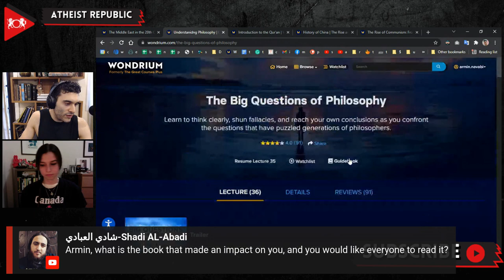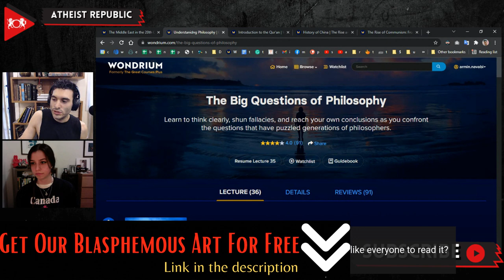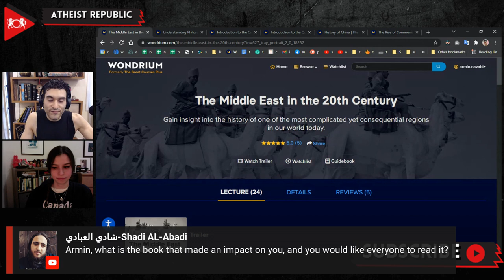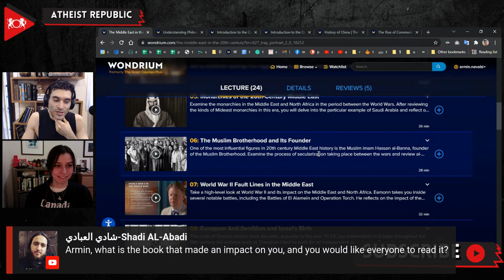Susanna & Armin's Recommendations For This Month!